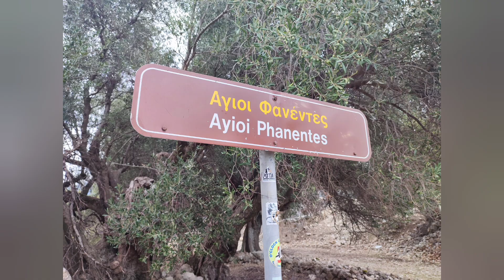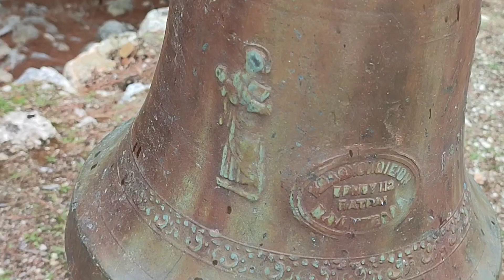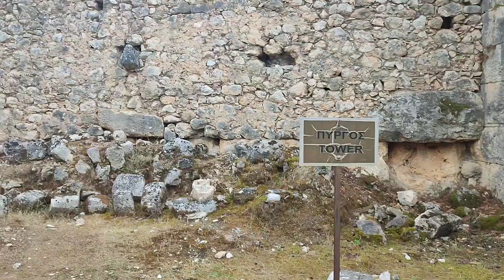A visit to the Saint Phenantes Monastery, Sami, Kefalonia.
Music from Uppbeat (free for Creators!)

A visit to the Saint Fanentes Monastery in Sami Kefalonia in late September 2024.

It looks like it's in the process of renovation, although not much seems to be going on right now.

Still, well worth a visit, it's on the way to Antisamos beach so you can mix a bit of culture with a relaxing swim 😎👍